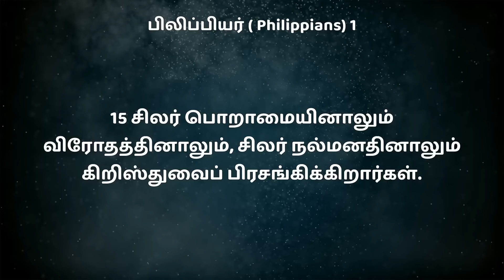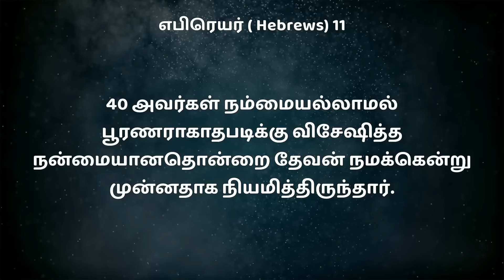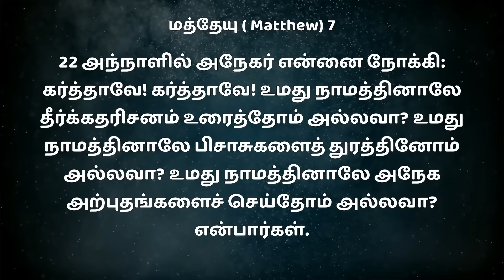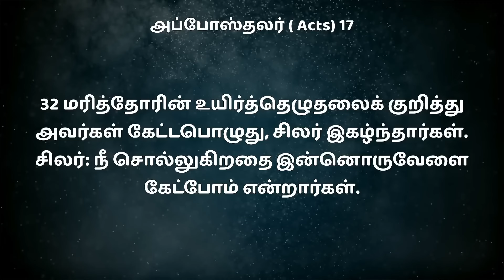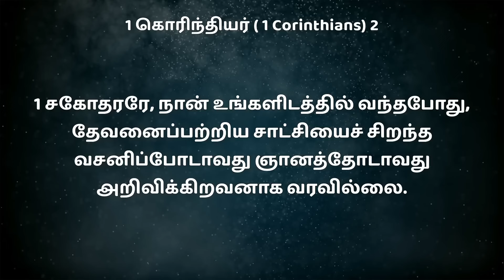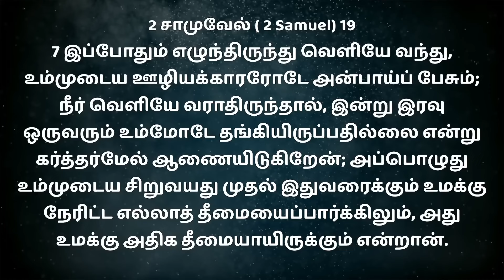🔴எப்படி ஓடுகிறோம்? || BRO MD JEGAN